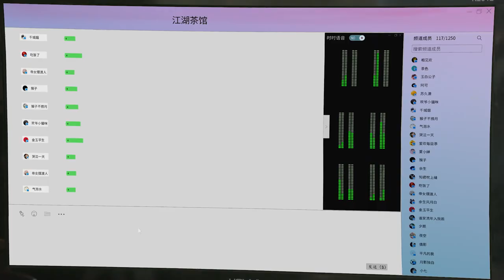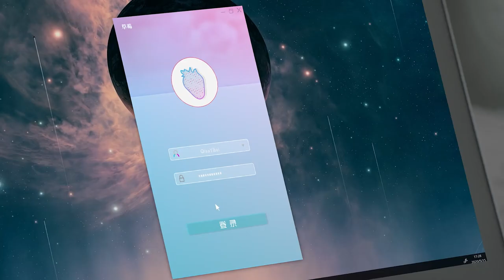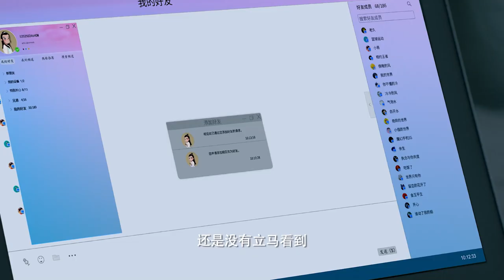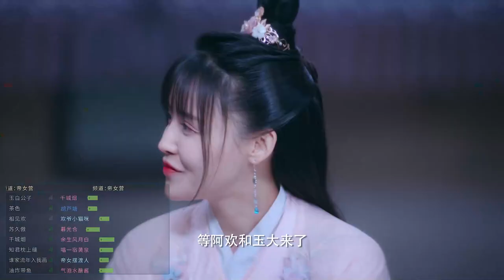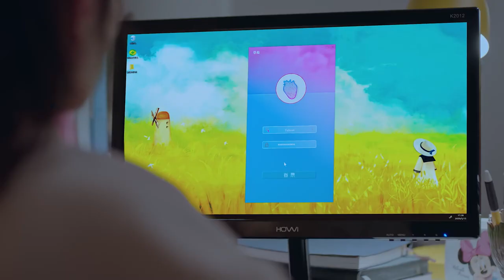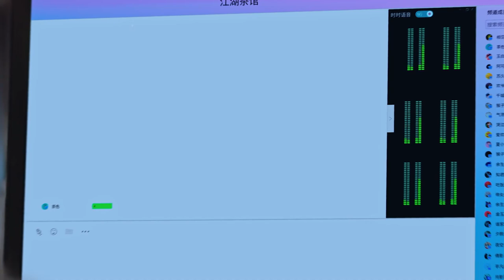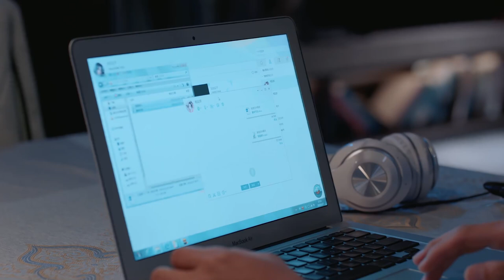现代偶像剧 |【玫瑰恋人Rose Lover】02恶女千金闪婚娱乐圈男顶流，一场筹谋已久的甜蜜攻略正式展开（王鹤棣《大奉打更人》、侯佩姗）💖看剧迷